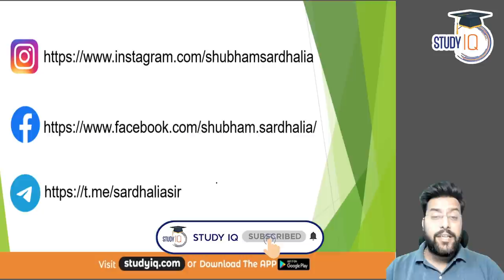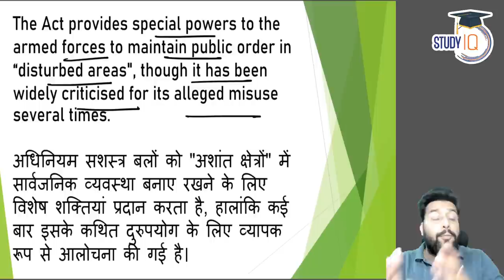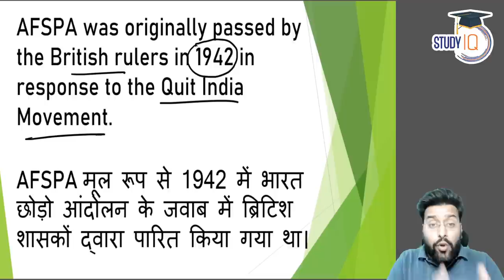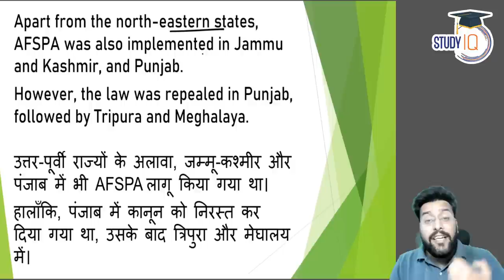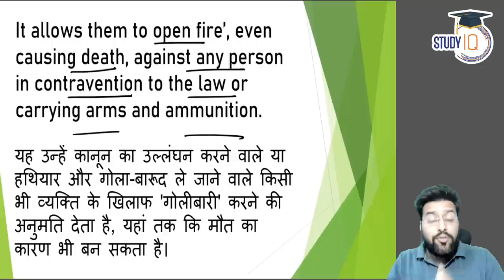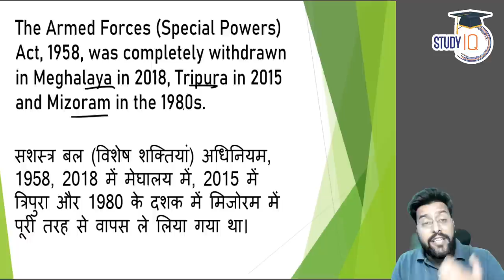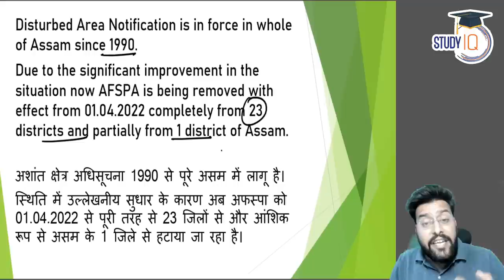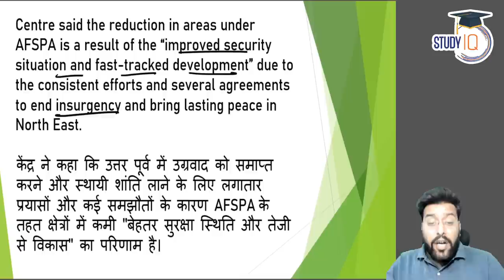Centre extends AFSPA in 3 districts of Arunachal Pradesh | UPSC APPSC Current Affairs